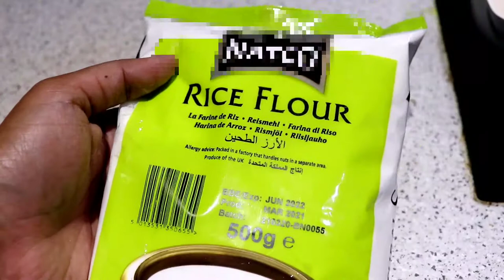Easy Ukadiche Modak and Fried Modak | 2 ways modak recipe | पारम्परिक गणेश चतुर्थी स्पेशल रेसिपी NzK